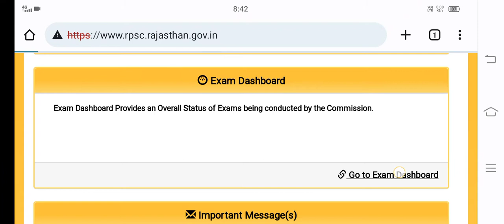rpsc 1st grade latest news today,1st grade new vacancy 2021,rpsc news today,Rpsc 2nd grade Vacancy